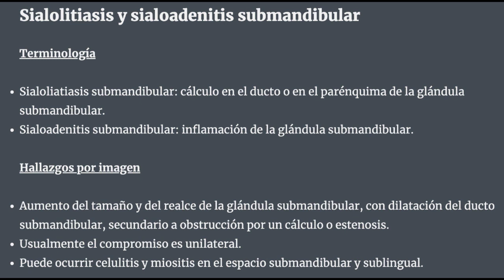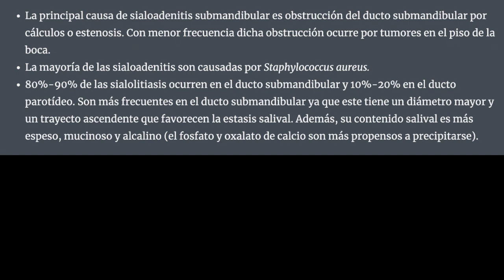SIALOADENITIS y SIALOLITIASIS submandibular👉 [Hallazgos POR IMAGEN]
SIALOADENITIS y SIALOLITIASIS submandibular👉 [Hallazgos POR IMAGEN]: aprende sobre el diagnóstico por imágenes de esta patología del espacio submandibular.